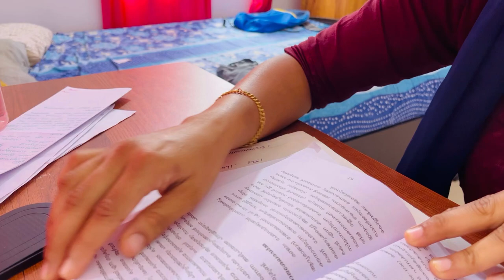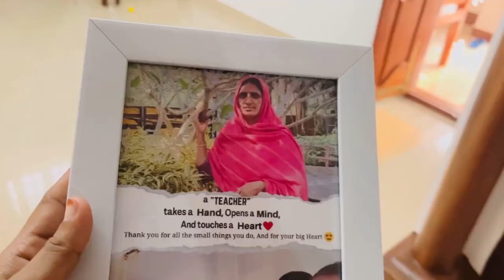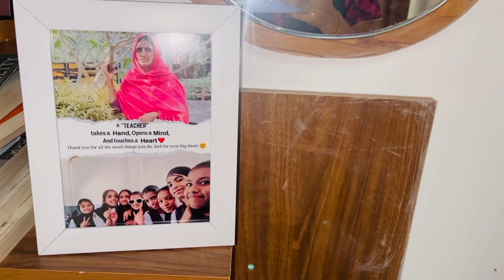❤️🌙RAMADAN-9🌙TWINS DAY IN LIFE